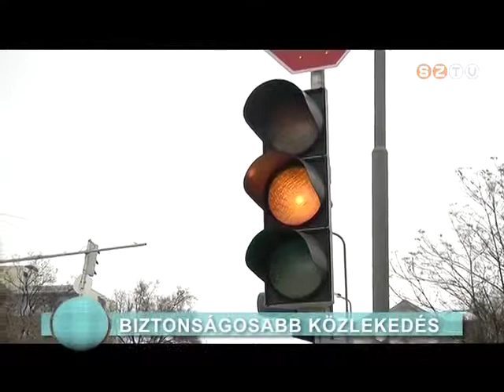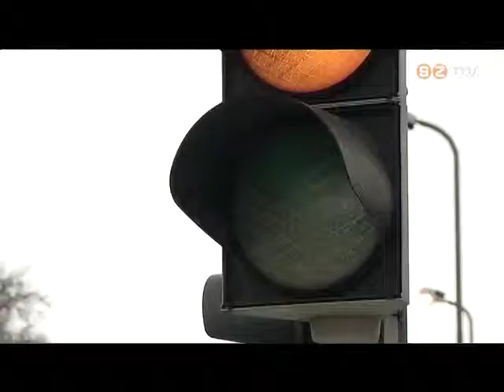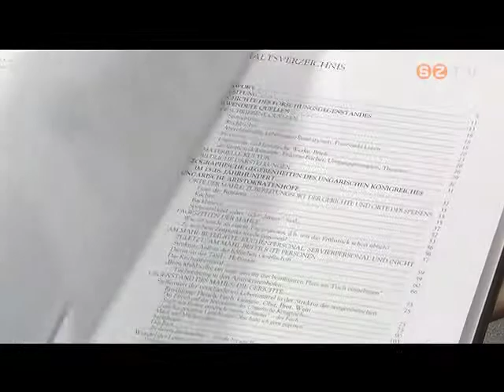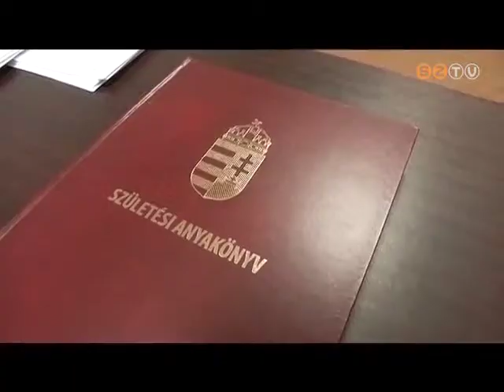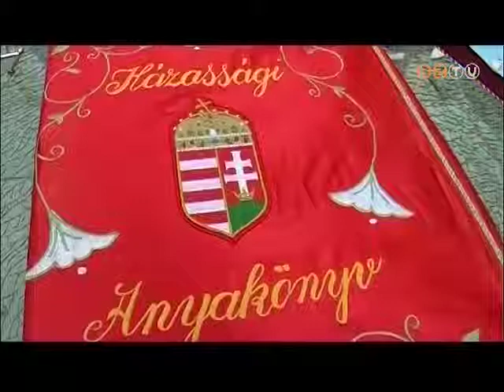Híradó - 2015. február 4.